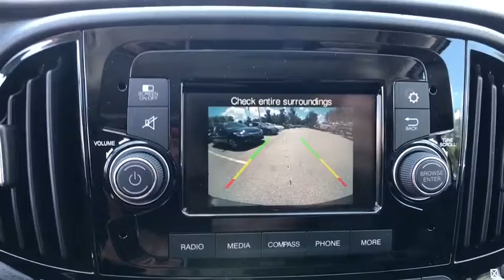2018 Ram ProMaster City Wagon Orlando, Deltona, Sanford, Oviedo, Winter Park, FL 6L29822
2018 Ram ProMaster City Wagon C - Stock#: 6L29822 - VIN#: ZFBERFAB8J6L29822